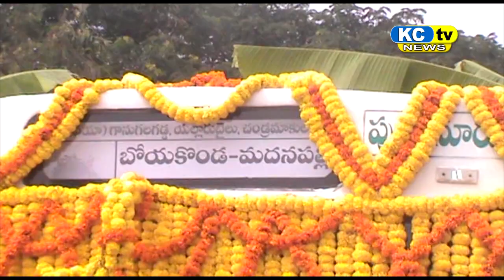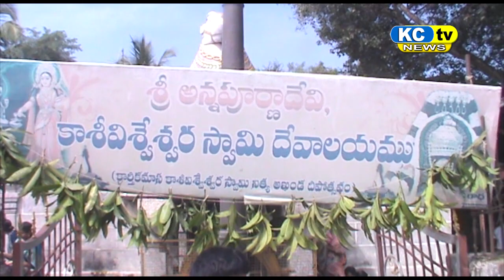KC TV NEWS 31 10 2022